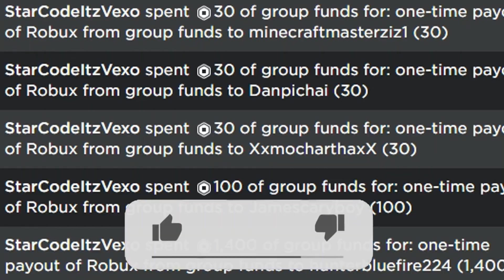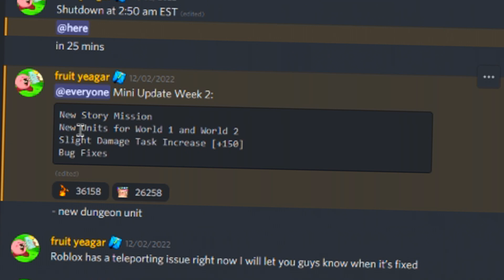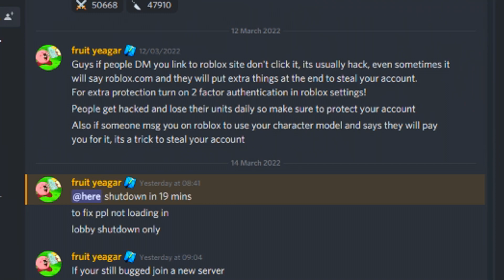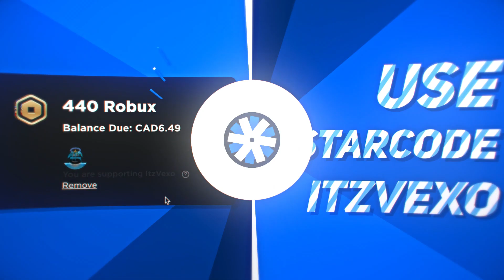ALL NEW 3 *FREE GEMS* UPDATE CODES in ALL STAR TOWER DEFENSE CODES! (All Star Tower Defense Codes)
ALL NEW 3 *FREE GEMS* UPDATE CODES in ALL STAR TOWER DEFENSE CODES! (All Star Tower Defense Codes) In this all star tower defense codes video I redeemed all of the new codes in all star tower defense codes roblox!